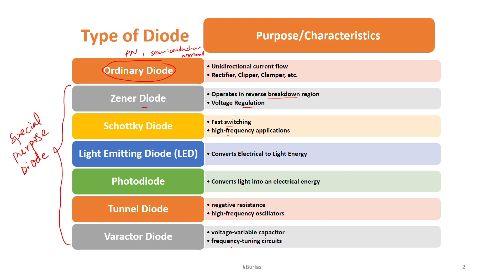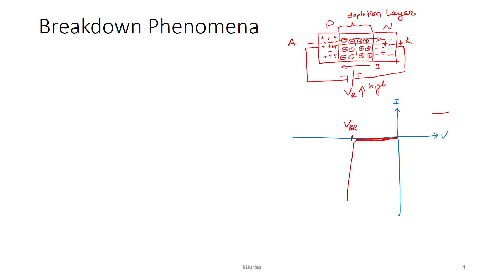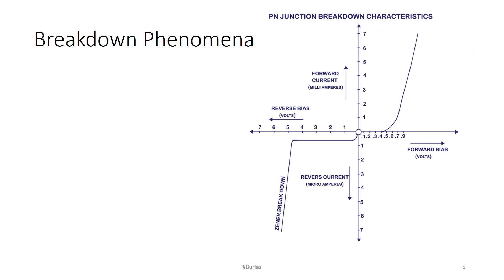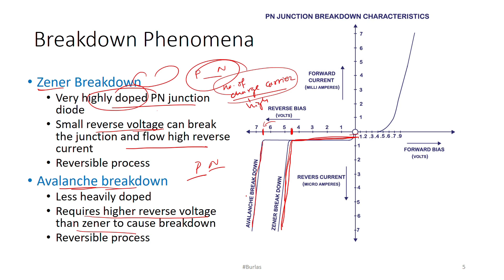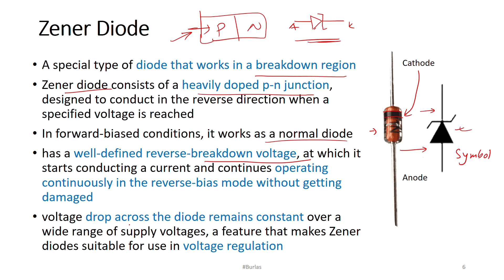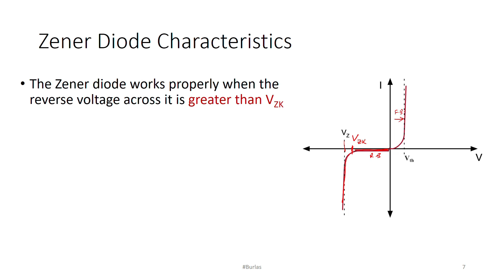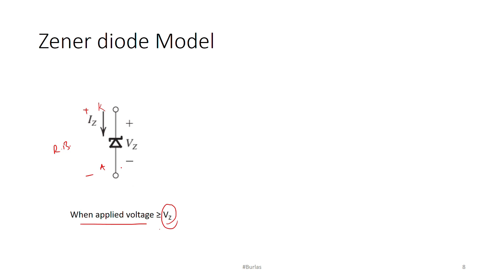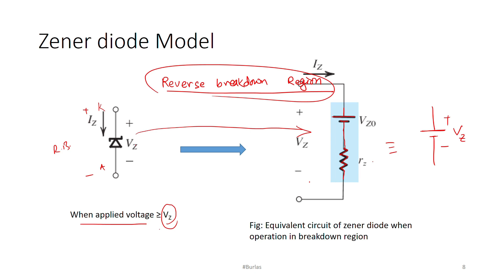Lecture 6 Zener Diode & Characteristics |EDC | Basic Electronics| in Nepali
Subject: Electronics Devices & Circuits/ Basic Electronics Engineering
Chapter: Semiconductor Diode
Topic: Special Types of Diode, Breakdown Phenomena, Zener diode and its characteristics
Language: English (Slide) + Nepali (Explanation)
Next Video: Zener Diode as a Voltage Regulator